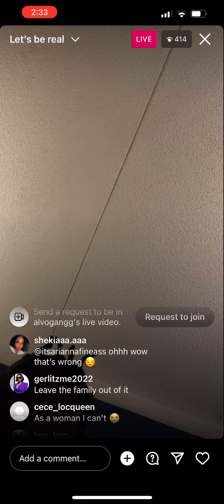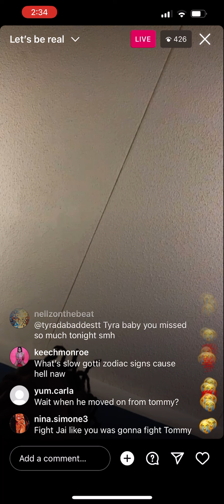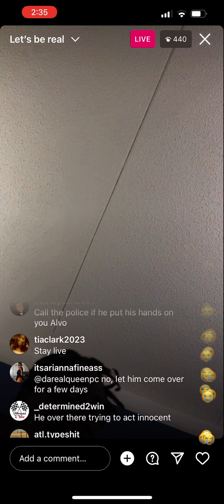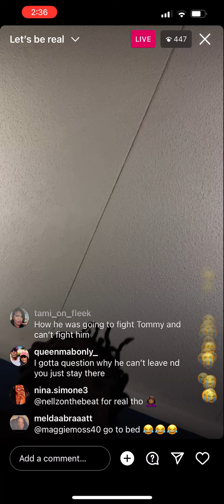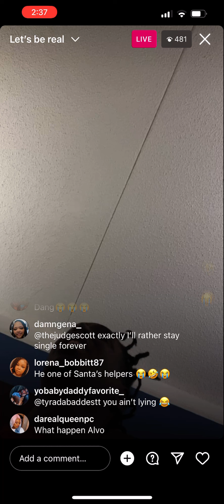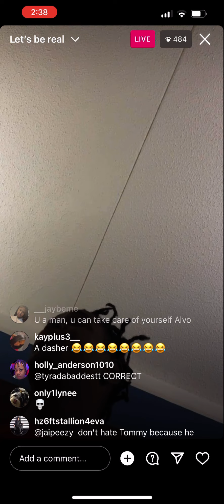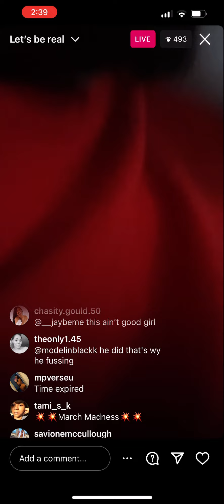Alvo and strange at it again